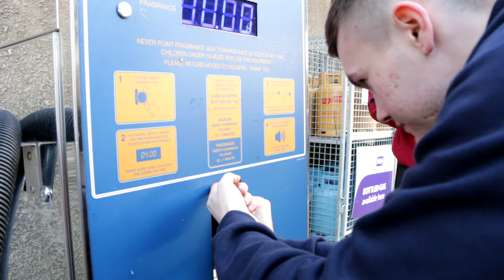How To Fix Things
DAY 2

Today I finally decided to treat my car to some love. This tyre has been needing to be replaced for over 2 months.. committing to making a video about it actually made me get up of my lazy arse and go do it!

I also gave my thoughts on the Rangers FC manager Mark Warburton resining.

I also make paid videos for parties, events etc as part of the Viral Squad UK team.